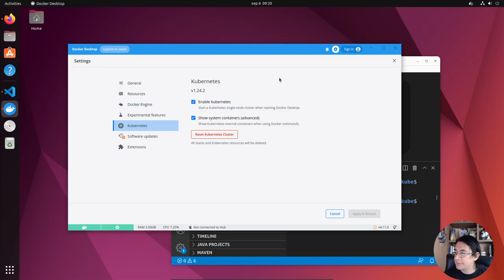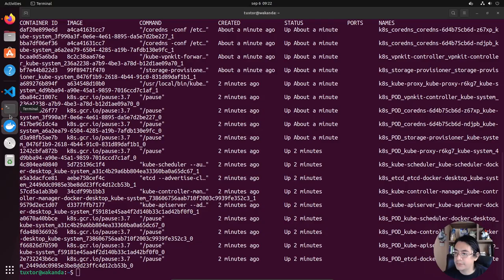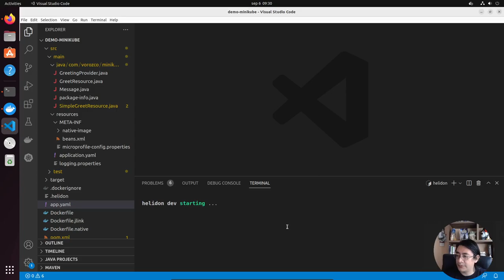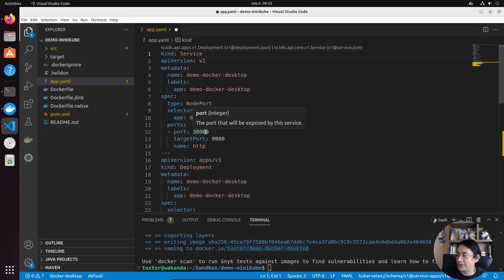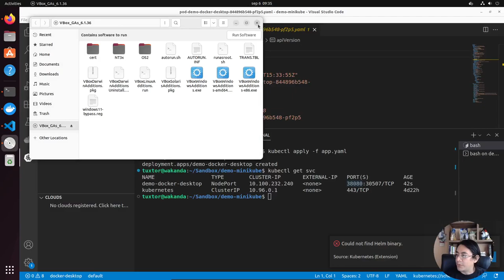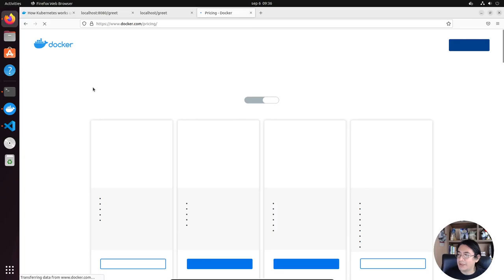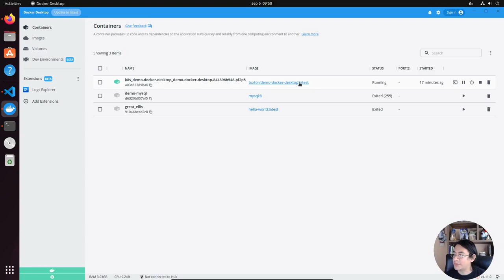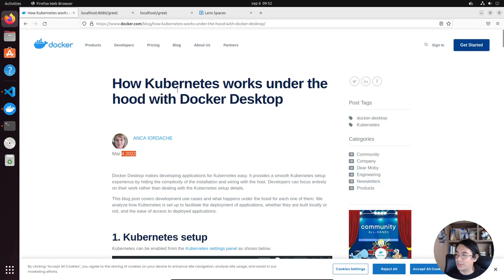Desplegando microservicios Java sobre Kubernetes (Docker Desktop)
En este video de la serie Kubernetes utilizamos Kubernetes sobre Docker Desktop y  Ubuntu LTS, describimos brevemente sus ventajas y desventajas mediante el despliegue de un microservicio en Java (Oracle Helidon).